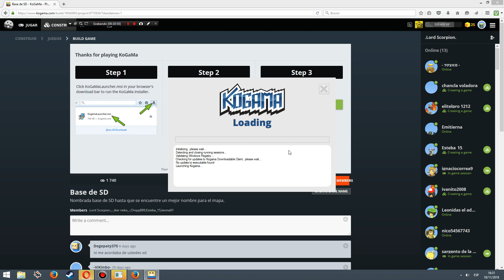Kogama La historia de SD y explicando la evolucion de los clanes